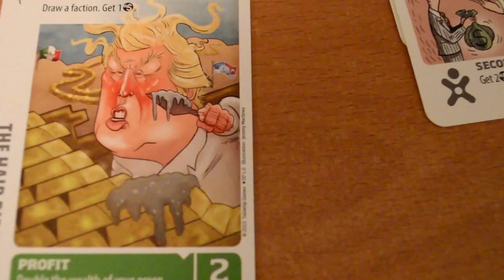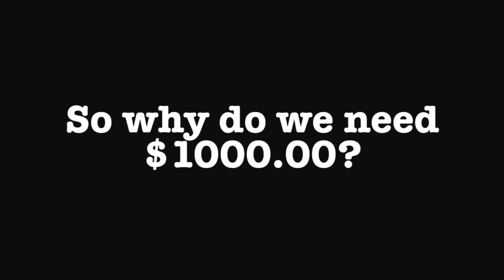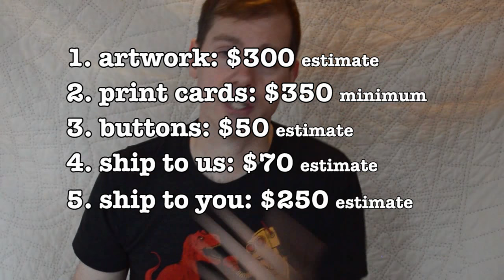Super PACS The Game of Politics 2017 Expansion 2nd Kickstarter Video: More Card Ideas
Brandon elaborates some of the ideas for new cards to add to the Super PACS game.